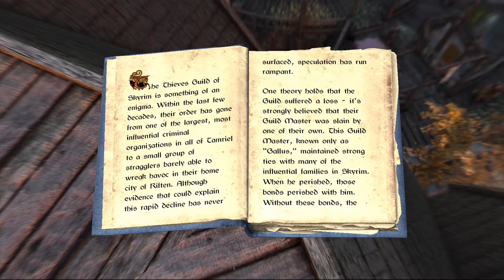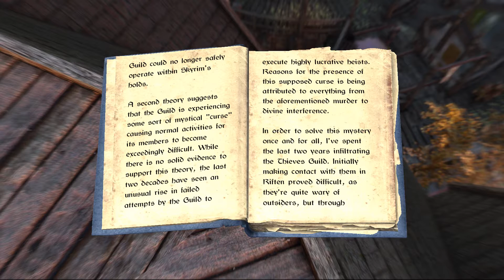The Video Game Codex: Skyrim | 17 | Fall From Glory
630 NE Killingsworth St.